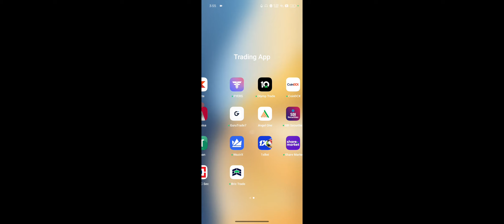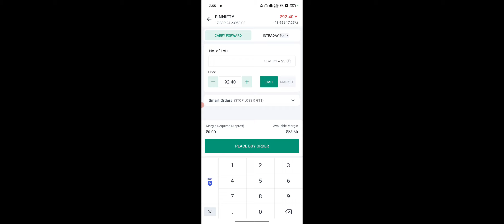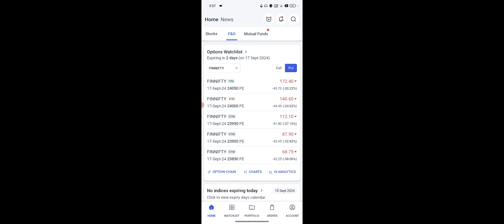Angel One Me Hadging Kaise Kare | What Is Hedging | Stock Market Trading Hedging Kya Hota Hai